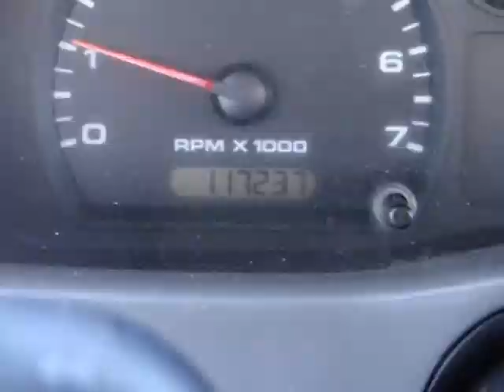2006 Ford Ranger Reg Cab 112" WB XL (Rialto, California)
Auto Retail Group
523 W. Foothill Blvd
Rialto